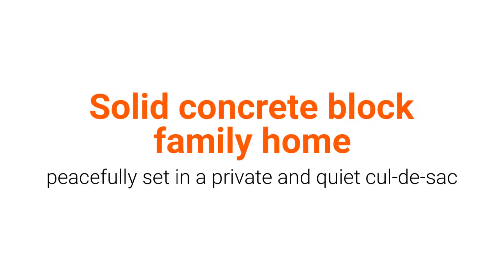Property SOLD - 8 Haines Close, Mareeba QLD 4880